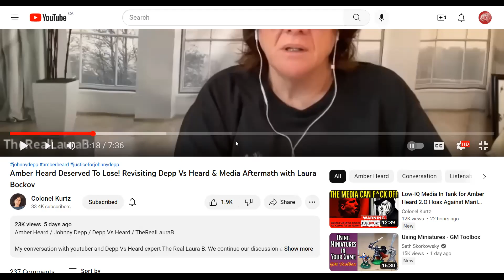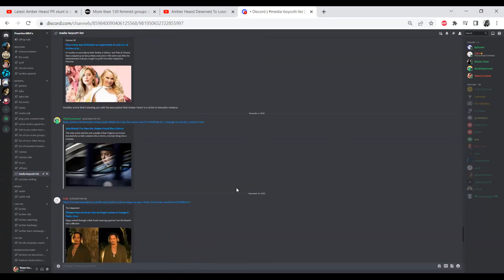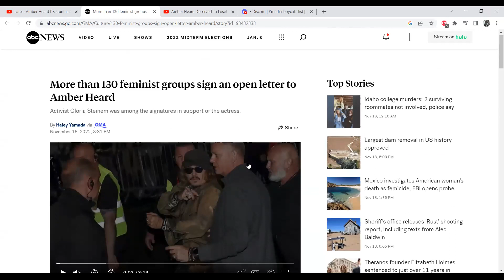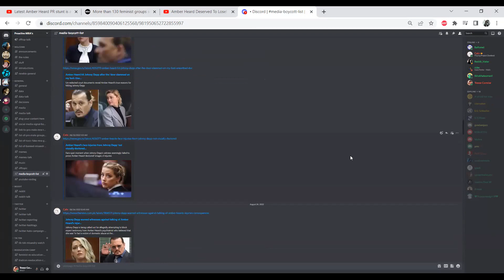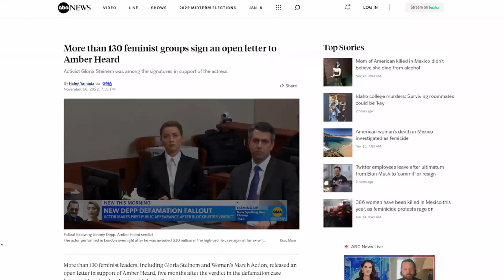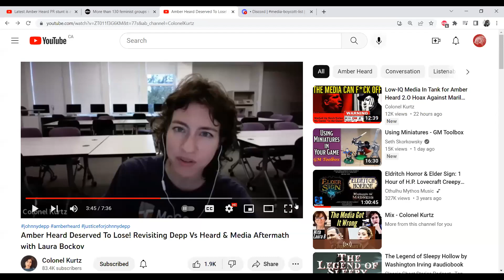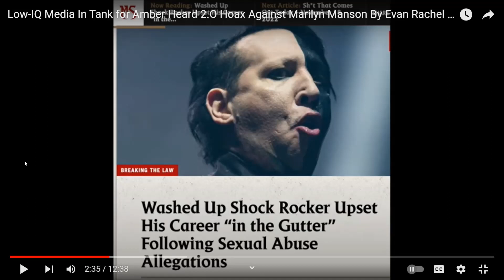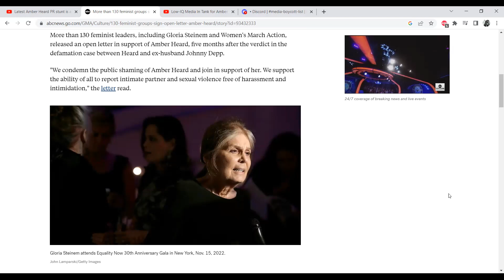Mainstream media supports an abuser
- 130 fem orgs after Depp and the common man